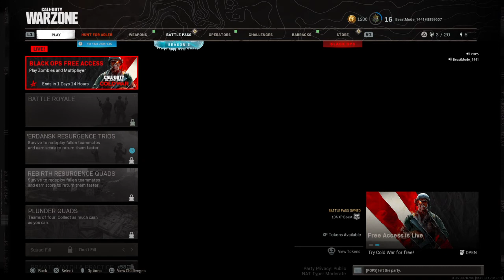Call of Duty®: Modern Warfare®_20210426193628